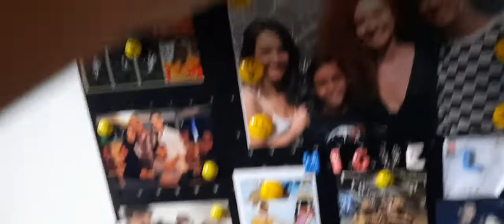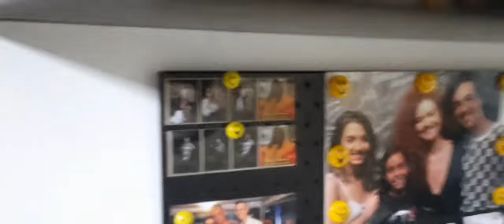COMPREI A COLEÇÃO DE 50 ANOS DA DISNEY & MC DONALD'S !!(segunda semana)